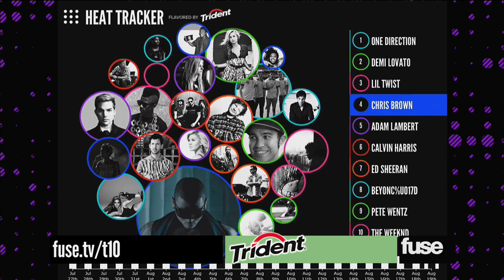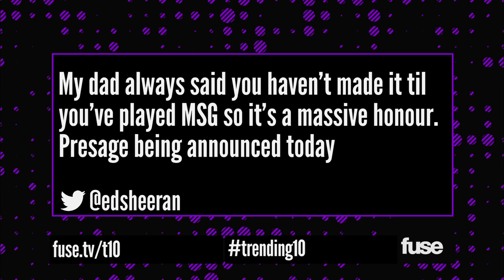Chris Brown Cancels Canadian Concerts - Trending 10 (8/20/13)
Chris Brown cancels his Canadian concerts, Taylor makes Ed Sheeran some jam, and The Weeknd releases new music with Drake.